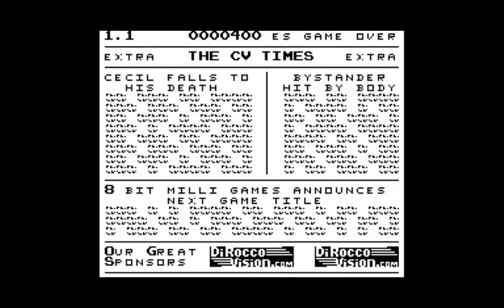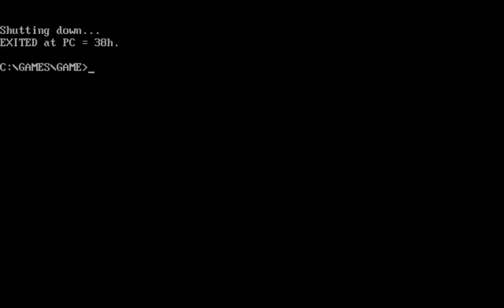Another awesome update to CCR! Link in description!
🔎 HASHTAGS 🔎